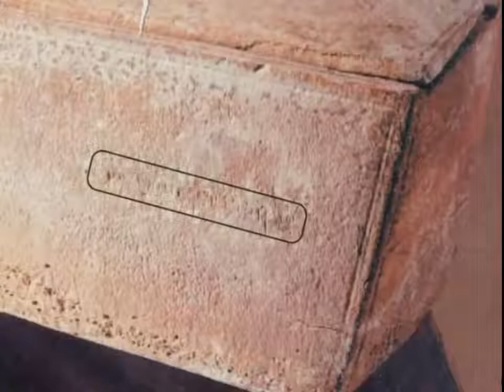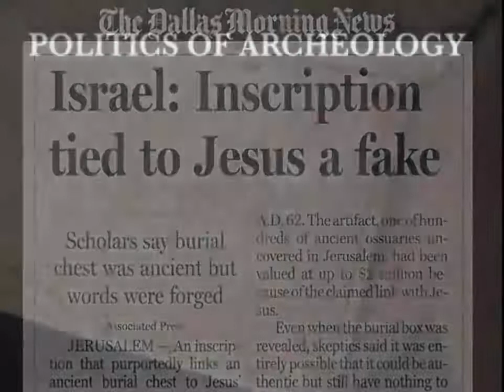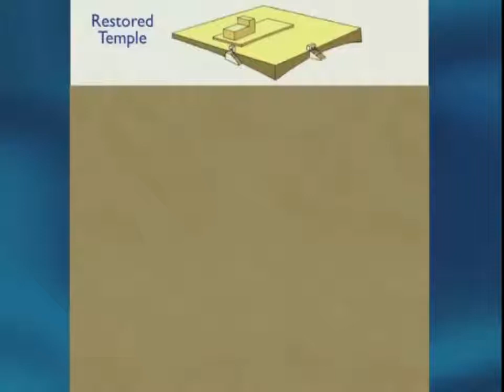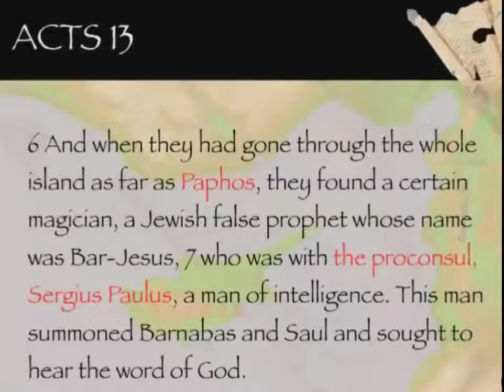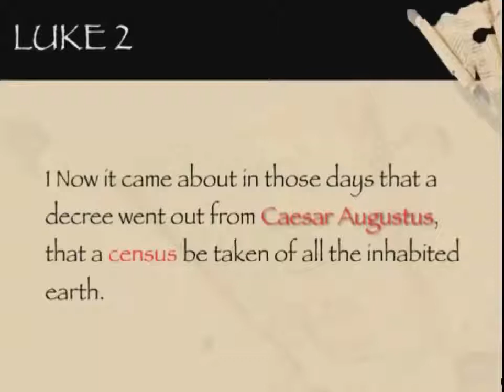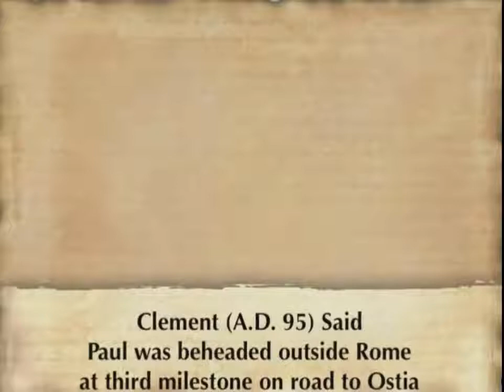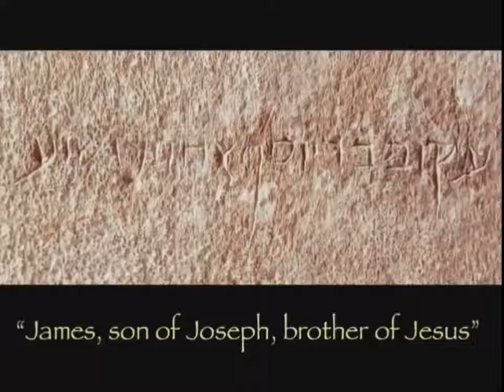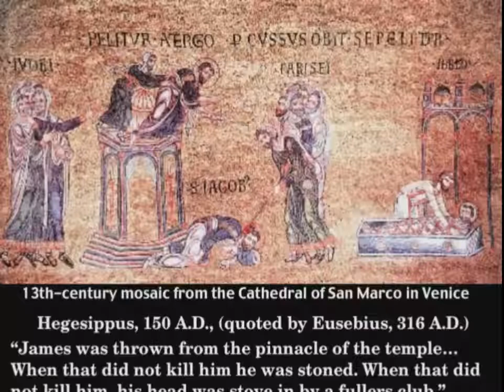Reliability of the New Testament, findings of archaeology. Dr. don patton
Dr. Don Patton shows how the history given in the Bible is coraborated by archaeological finds. For more from Dr. Patton please visit . The fossil record in fact seems to support creation.

Dr. Don Patton shows how much of the history in the Bible is corraborated by archaeological finds. Visit Dr. Pattons website at . More info vesves pictures here: | Skeletons of ten perfectly.

Moody Church (2017) - Lecture by Christian scholar Dirk Jongkind.